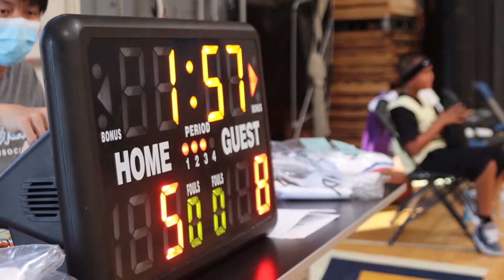Summer 2021 PTBA Youth Developmental League Week 2 - Division 9: Black Panther (10) vs Iron Man (22)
Summer 2021 PTBA Youth Developmental League, Division 9.

Editor: Ace Lee Jr.